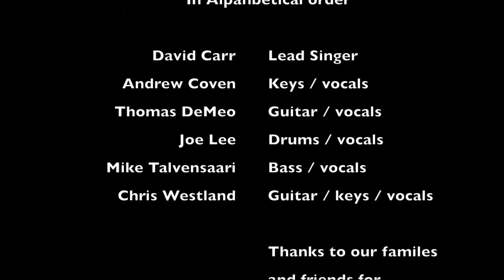I Kissed A Girl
The CarrTones perform I Kissed A Girl by Katy Perry at the Loma Prieta Education Fund Gala on October 3rd, 2015